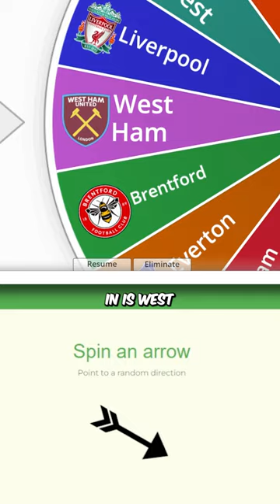FC24 Imperialism Decides My Team - Part 4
FC Imperialism Decides My Team… With YOUR Help 👀

In this episode West Ham is taking on Chelsea!

How does this interactive series work?

Every team from the 2023/24 Premier League table is on this map and will compete against each other until there’s only one team left.

At the end of each episode, you will comment a player from the winning team that you would like for me to buy on FC 24 Ultimate Team

Let’s see what team we can build together!